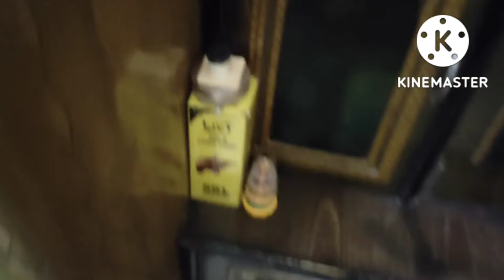Sardiyon ki Taiyyari 💁// old fridge makeover// Nani ammi se mile bhut pyare gifts ❤️❤️// ziya lifest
Sardiyon ki Taiyyari// old fridge makeover // Nani ammi se mile bhut pyare gifts ❤️😍💕//old fridge makeover// chote se cute 🥰❤️ bachhe// ziya lifestyle daily routine vlog//